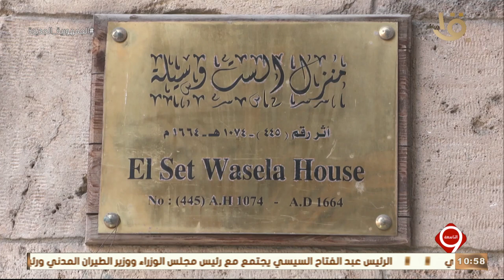التاسعة | بيت الشعر العربي يستضيف أمسية ثقافية للاحتفاء بمسيرة الشاعر مجدي نجيب